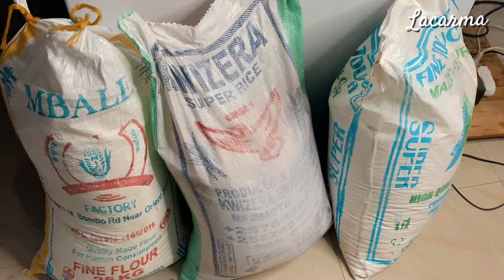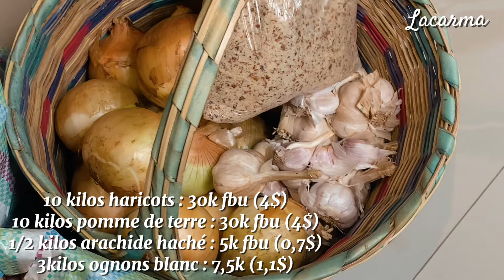Faire les courses au Burundi 🇧🇮 Combien ça coute ? ||Vlog Bujumbura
Dans cette vidéo je m’offre un plaisir de faire de course avec toi histoire de te donner une idée sur le coup de vie au Burundi précisément à Bujumbura.

C’est ta première fois d’être ici !?

Hello ! C’est Lacarma !
Congolaise 🇨🇩 vivant au Burundi qui partage avec toi ces expériences et ses découvertes avec des petites stories time pour couronner le tout.

Si ce genre de contenu te plaît 😚 bienvenue dans la famille !

Mais tu sais…tu peux aussi me suivre sur mon réseau social 🥹 I’m waiting for you ;